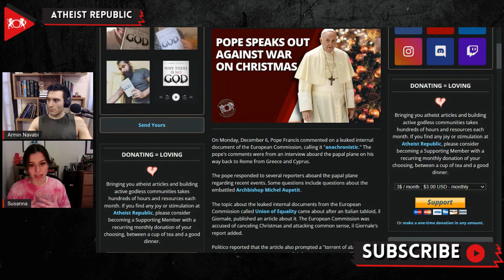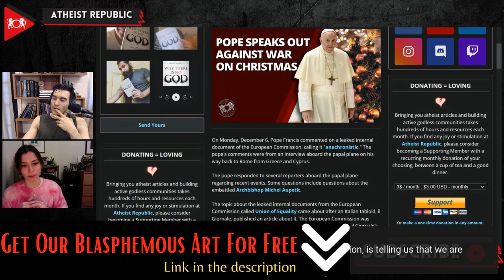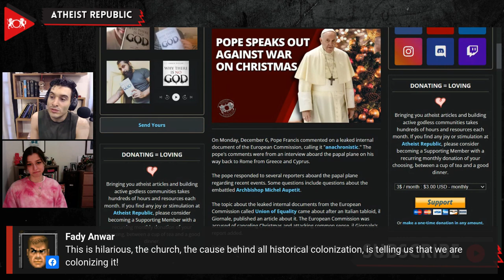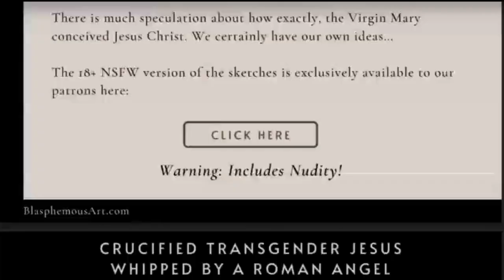Pope Speaks Out Against War On Christmas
Pope Francis, in an interview given on a return flight from Greece, called a leaked internal document from the European Commission that advised its staffers on the use of inclusive language, "anachronistic." The document advised the Commission staffers to “avoid assuming that everyone is Christian.” The Italian tabloid, il Giornale, leaked the document in an article and accused the European Commission of “canceling Christmas” and “attacking common sense.” However, the document has also received support for its efforts to make sure that everyone is valued and recognized regardless of their gender, racial or ethnic origin, religion, disability, age, or sexual orientation. According to the Pope, this document is a “watered-down approach to Christianity,” adding “throughout history, many, many dictatorships tried to do it.” He warned not to open the way for "ideological colonization." This will "make the European Union fail," he cautioned.

Source:
The Pope Speaks Out Against War on Christmas
Location: Vatican